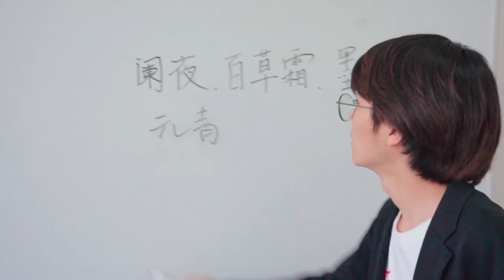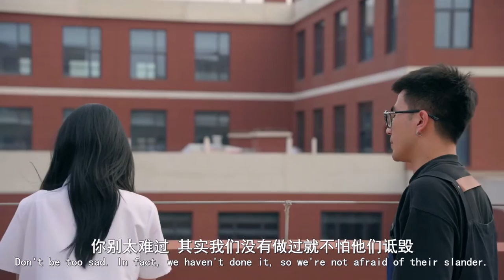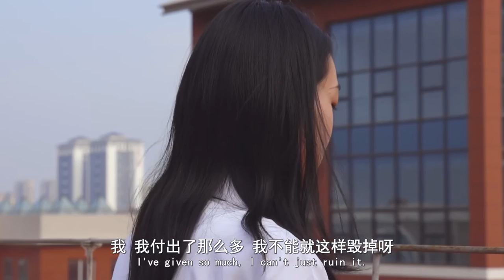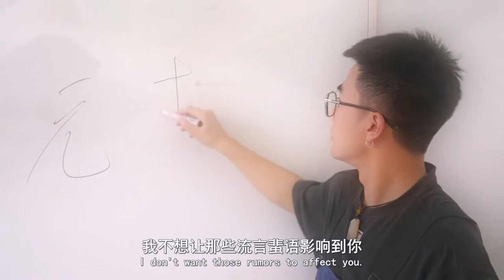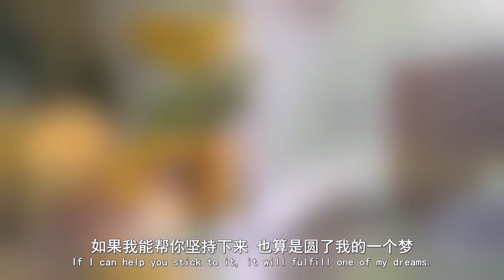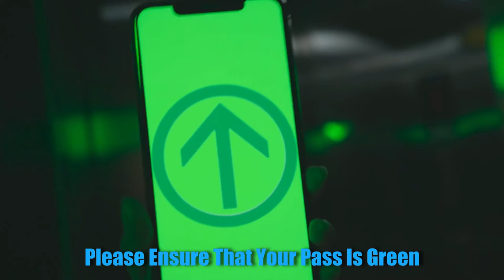Bingyi Wang, Ethnographic and Documentary Film(Practical) MA, Video Portfolio